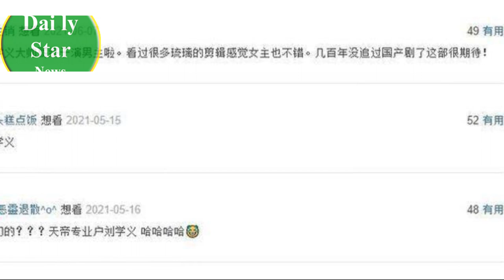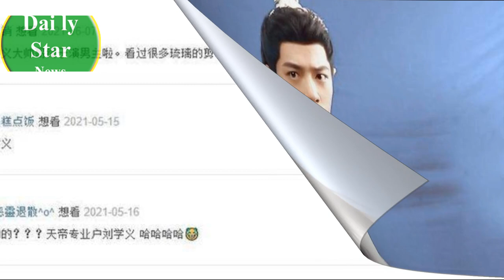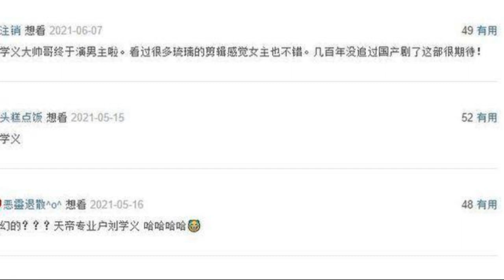欢瑞艺人扎堆仙侠剧，本以为是成毅和袁冰妍的“较量”，其实不是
|Huanrui artists got together in a fairy tale drama, they thought it was a "contest" between Cheng Yi and Yuan Bingyan, but it wasn't Daily Star News